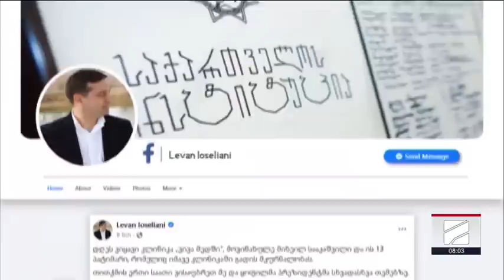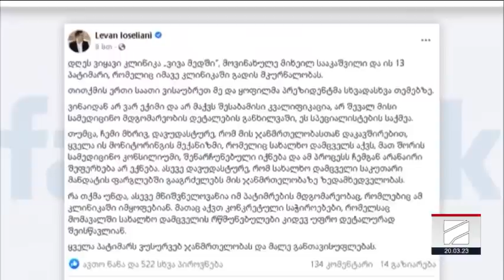კურიერი 8 საათზე-2023.03.20